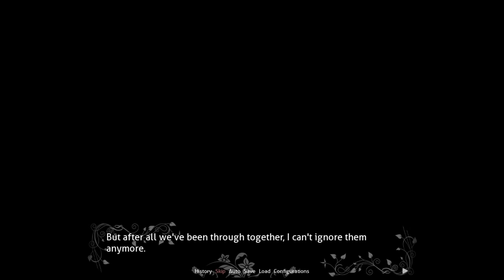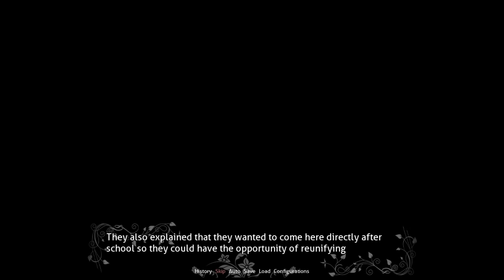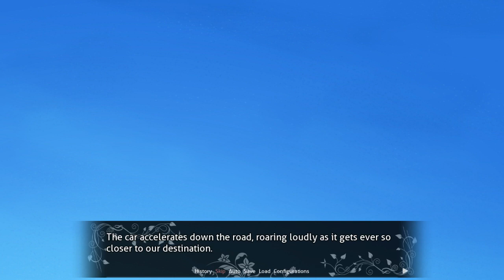LEAVING THE CLUB? | Fruits of the Literature Club Chapter 5 - Part 4 (Yuri Route)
Looks like there was some more negative repercussions that wasn't being injured.